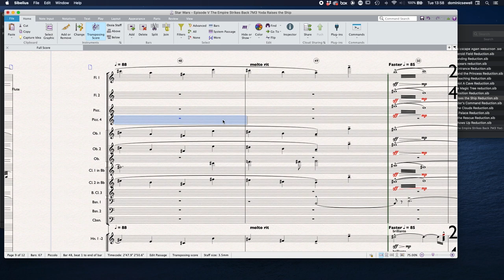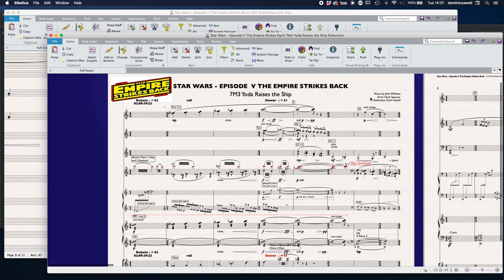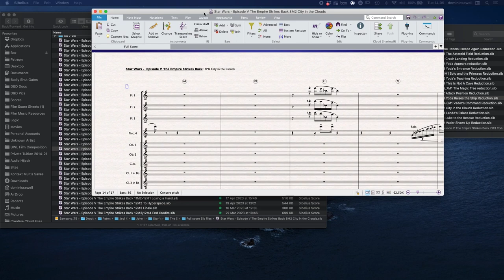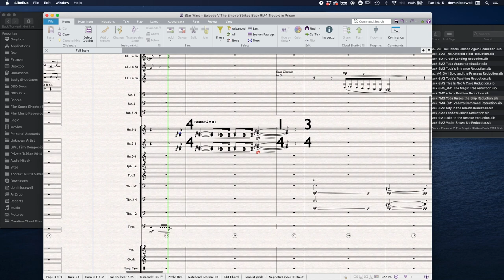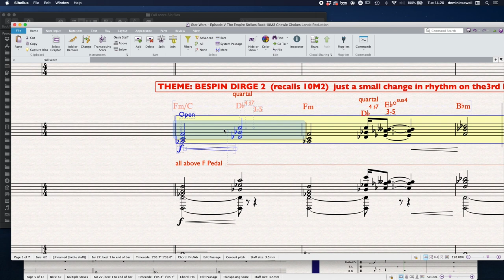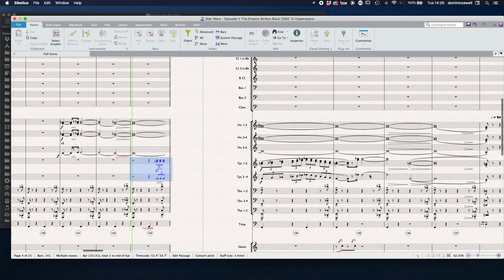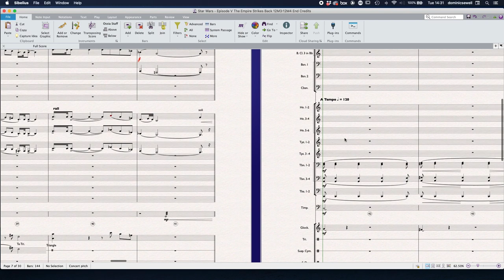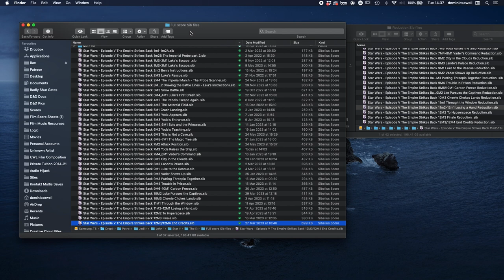Aspects of The Empire Strikes Back - Fanfares Part 3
Concluding our mini series about JWs use of brass fanfare textures, somewhat expanded to include other brass roles...

00:00 Intro
00:32 7M3 Yoda Raises the Ship - climactic raising of ship!
11:10 8M2 City in the clouds augmented planing triads
13:16 8M3 Lando's Palace little imperial hint
14:20 9M1 Luke to the Rescue (v short rebel fanfare but with counterpoint)
16:20 9M4 Trouble in Prison Imperial hints again minor chords dim 4 apart
17:50 9M6/10M1 Short fanfare
19:30 10M2 Luke Pursues the Captives 'Yoda fanfare'
21:25 10M3 Chewie Chokes Lando - Dirge 4-19 and quartal stuff
24:42 11M2-12M1 Losing a Hand quartal fanfare before descent
27:40 12M2 To Hyperspace see also Luke's Rescue lots of planing
30:36 12M3 FInale Accompaniment use of fanfare-esque tpts
31:40 12M3/12M4 End Credits fanfare tpts, planing etc

With four trumpets the default is to repeat voice 1 an octave lower in tpt 4 or if register does not allow (anything below A below middle C) then top note = Tpt 1+2 , middle note is Tpt 3 and bottom notes is Tpt 4.

There is A LOT of blended voicings between instrument groups where appropriate (homophonic chords) eg Hrn 1-4 take some notes in Tbn 1-2 for example.

See you soon and as always a massive thank you to my patrons!